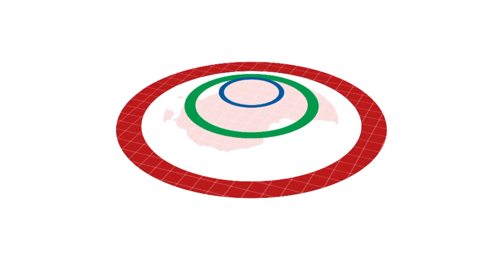MS. BARKADAHAN 2019 | TFC News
Ms. Barkadahan 2019 matagumpay na ginanap sa Hong Kong sa kabila ng mga kaguluhan doon. Zyreen Sevilla, nahirang na kampeon sa patimpalak. Sinundan ni Grace Caguioa bilang 1st runner up at Ghee Marie Hamtig bilang 2nd runner up.